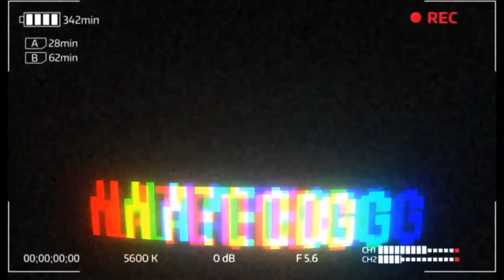Jordan 1 Mocha unboxing and On Foot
This OG AJ1 employs a new twist on a familiar color scheme: Dark Mocha. Continuing its rich history with the Jordan Brand, the crisp Mocha color blocking on soft nubuck leather gives this OG a clean and subtle look.

Since his game-winning shot that brought championship glory to North Carolina, Michael Jordan has been at the forefront of basketball consciousness. He took the court in 1985 wearing the original Air Jordan I, simultaneously breaking league rules and his opponents’ will while capturing the imagination of fans worldwide.
will you be picking these up? did you get a pair lets talk about it in the comments